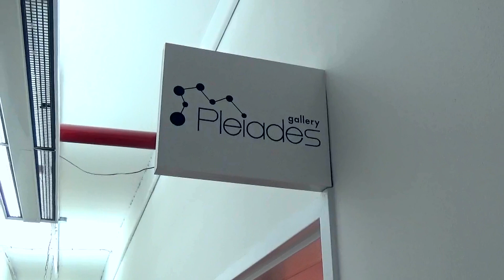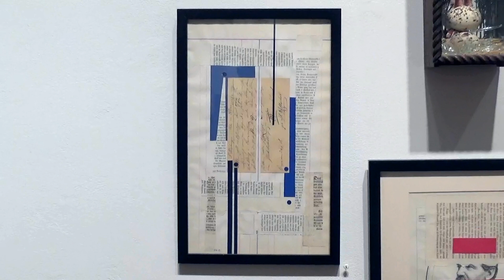PLEIADES GALLERY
Address: 530 West 25th Street, 4th Floor, New York, NY 10001
Artist: Members Group Show
Exhibition Title:  Beauties and Beasts
Exhibition Dates: November 26 - December 21, 2019